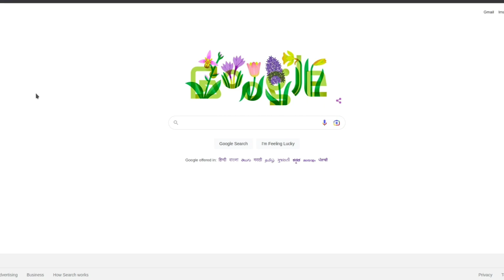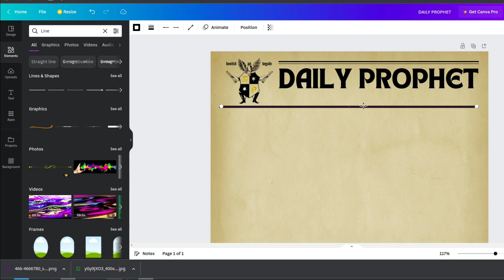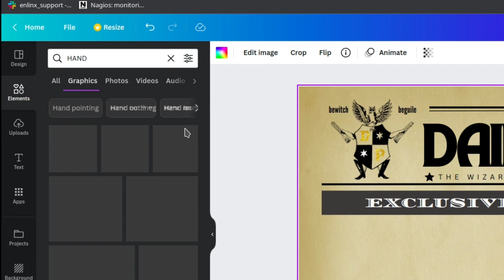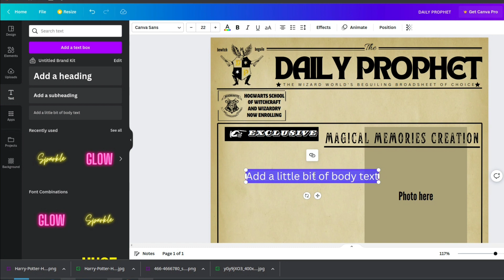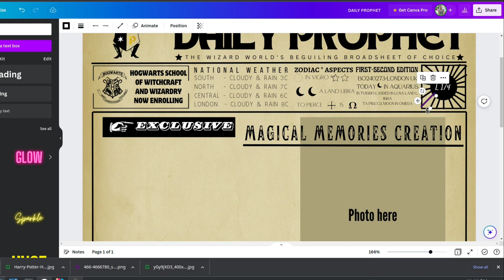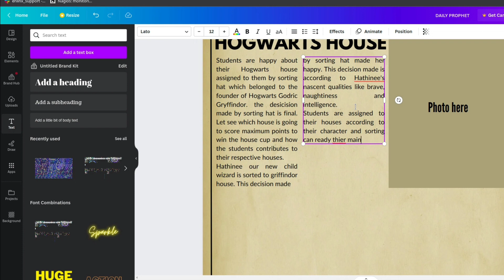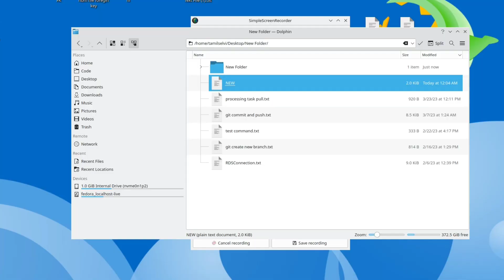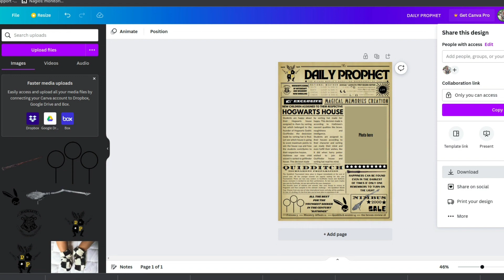Harry potter newspaper diy | Canva newsletter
Crafting and painting empties my wallet but fills my soul.
Do Small things with great ideas.
Mention your comments below.